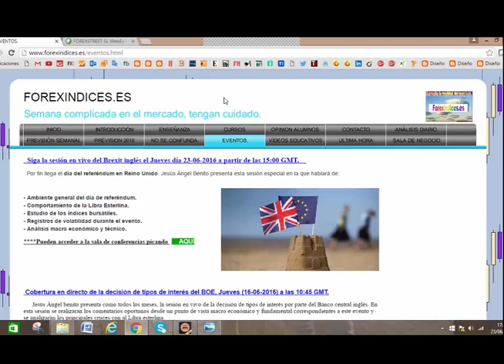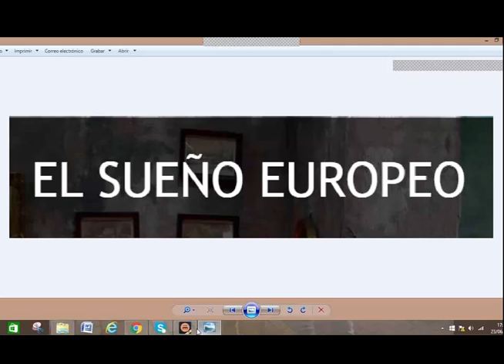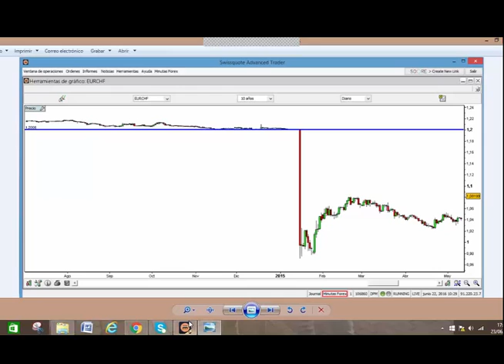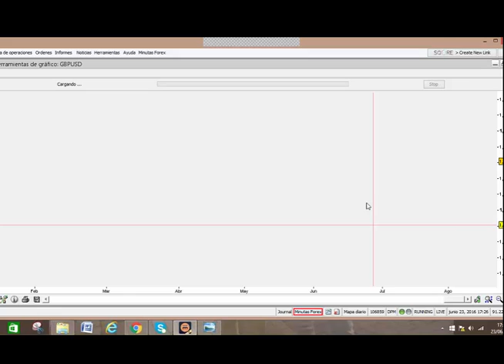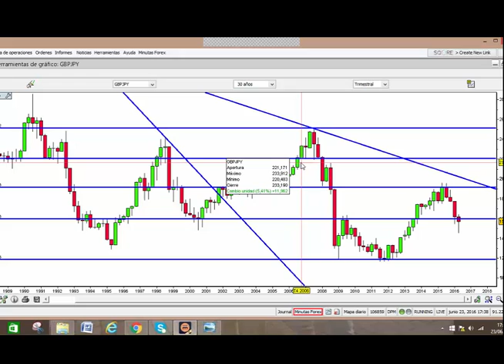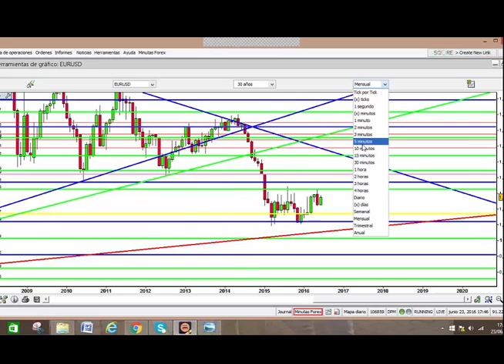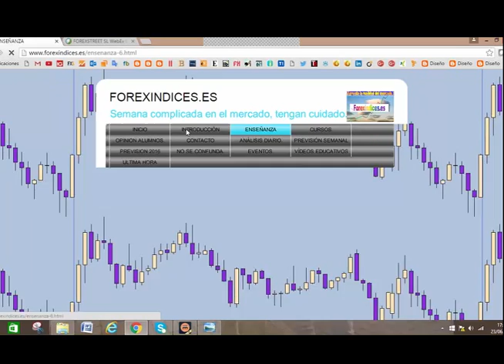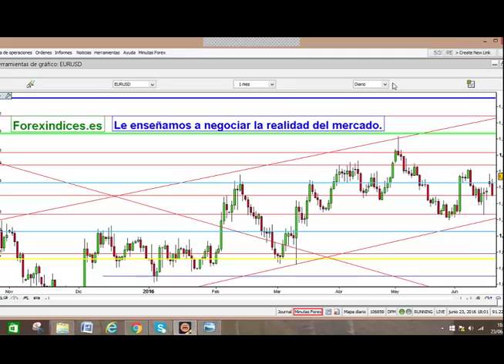Jesús Ángel Benito: Brexit sí, Brexit no: Llegó el día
Fecha de emisión: 23 junio 2016. Ponente: Jesús Ángel Benito. Por fin llega el día del referéndum en Reino Unido. Jesús Ángel Benito presenta esta sesión especial en la que hablará de: 1. ¿Qué es la UE y la zona euro? - Ambiente general del día de referéndum 2. ¿Cómo se comportan los grandes inversores ante este tipo de eventos? - Registros de volatilidad durante el evento 3. Consecuencias que tendrá el referéndum sobre el Reino Unido y la UE - Comportamiento de la Libra Esterlina - Estudio de los índices bursátiles - Análisis macro económico y técnico